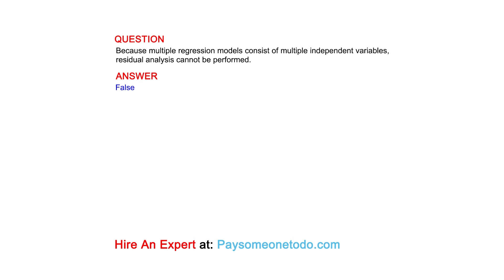Because multiple regression models consist of multiple independent variables, residual ...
QUESTION
Because multiple regression models consist of multiple independent variables, residual analysis cannot be performed.